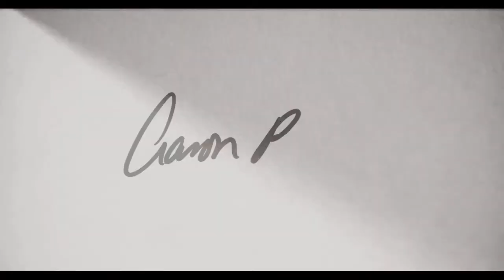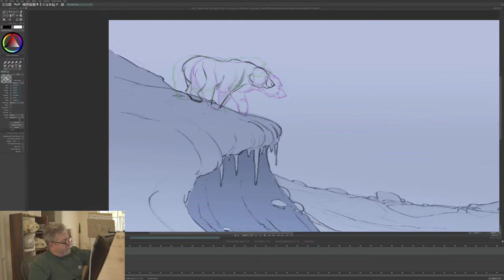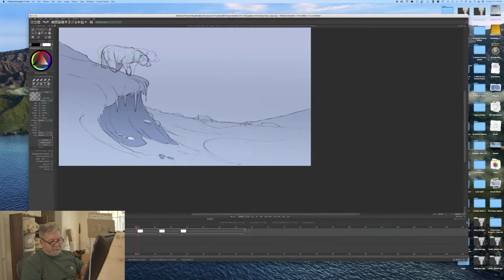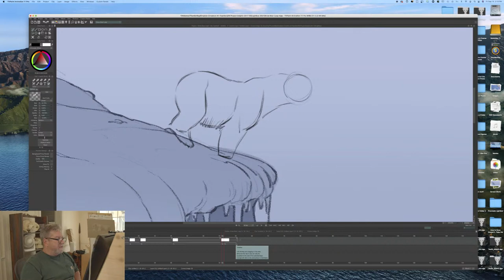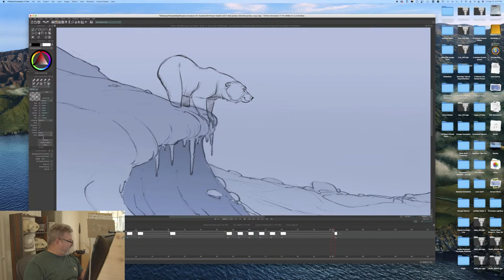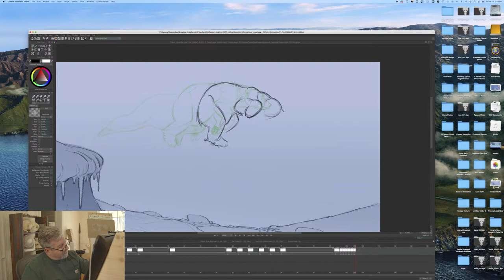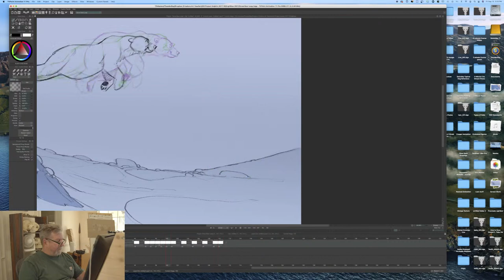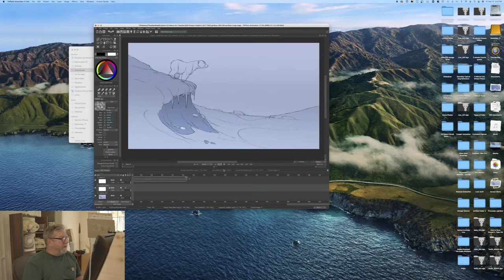LIGHTBOX 2021: LIVE STREAM 2D Animation Demo: Snow Bear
Please join master animator & director Aaron Blaise (The Lion King, Beauty & The Beast, Brother Bear) as he demos his approach to 2D Hand Drawn Animation while working LIVE on his upcoming short film “Snow Bear”. He will be answering your questions as well!